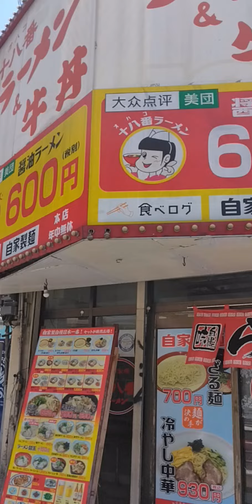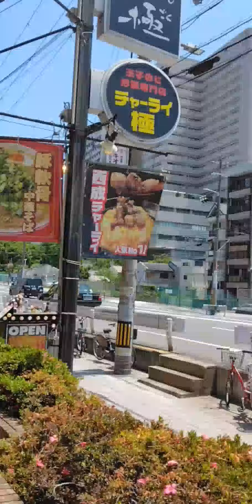大阪 天王寺ソウルフード チャーライ定食